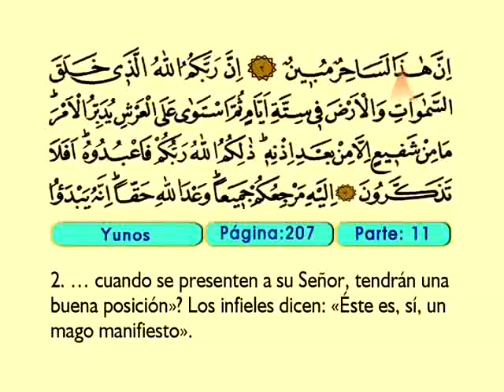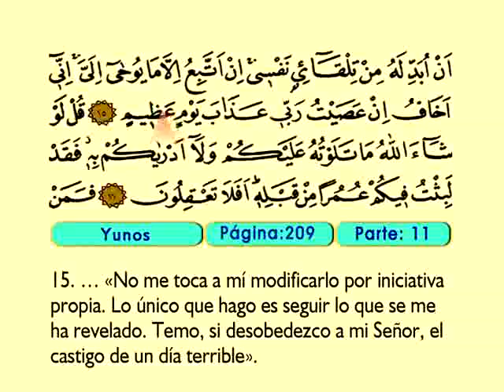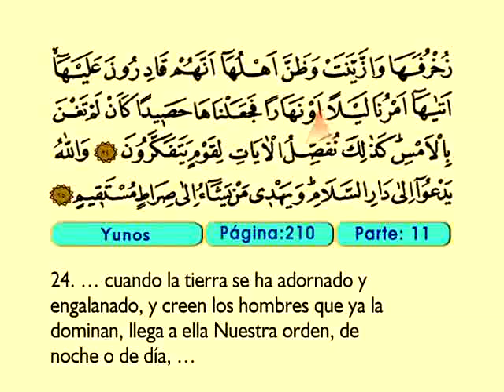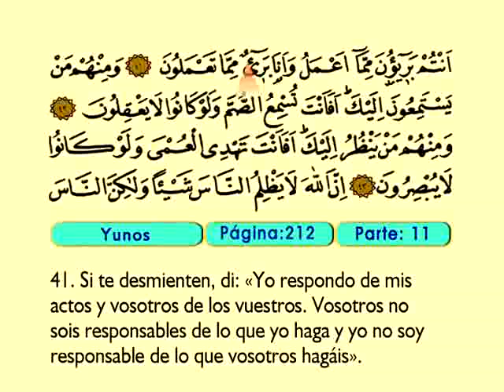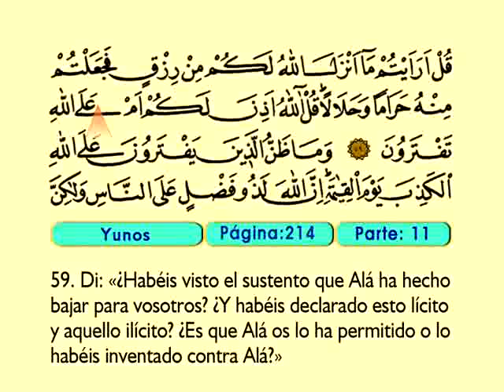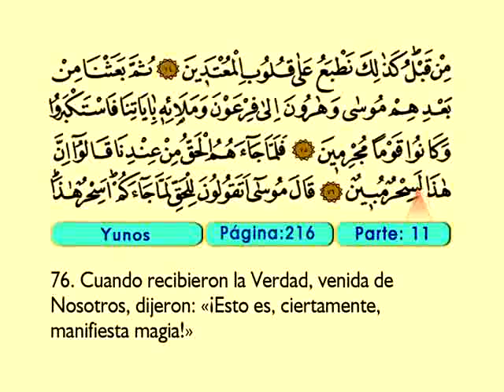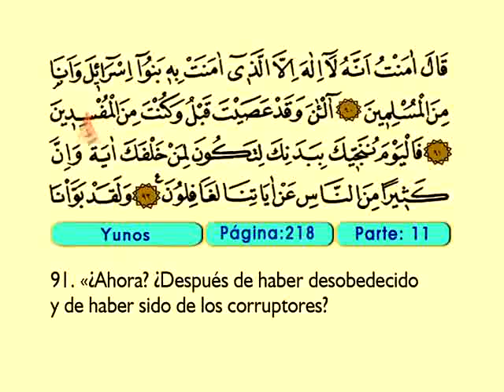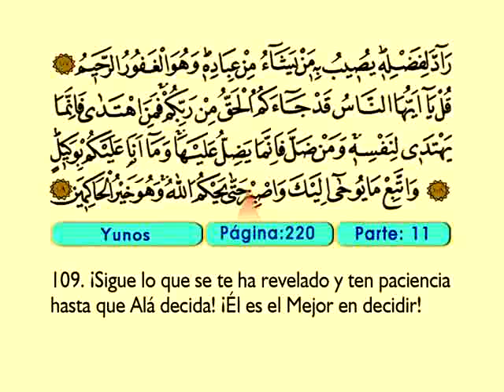Yunos 1-109 - El Sagrado Coran (Árabe)